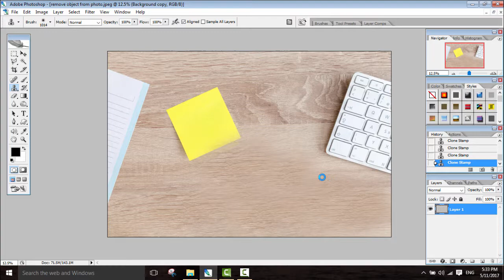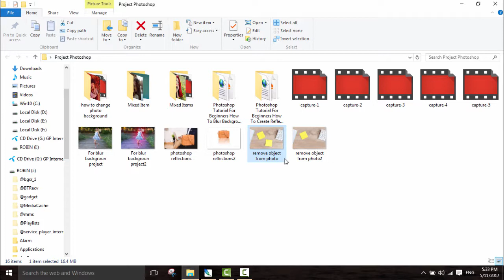Photoshop Tutorial For Beginners Remove An Object From Photo In Photoshop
Photoshop Tutorial For Beginners Remove An Object From Photo In Photoshop. In this video I am going to show you how to remove an object or unwanted object from any of your photo by using Photoshop. You could remove any thing, any object, any disturbing object, any color etc. Just See my video and follow some simple steps.

1. Select Clone Stamp Tool
2. Press Alt Key Then Click To Sample The Area
3. Click On Object To Remove

For More Detailed Instruction Please See The Video In Full Screen Mode.

background remover
remove background
remove background from image
remove unwanted objects from photos
fill tool photoshop
photoshop objects
photoshop remove text
remove people from pictures
photoshop tools
how to remove objects in photoshop
remove object from photo online
how to remove object from photo
how to photoshop something out of a picture
remove background photoshop cc
how to cut a photo in photoshop

remove unwanted objects from photos free
how to cut things out in photoshop
how to cut out an object in photoshop
how to remove things in photoshop
how to remove something from a picture in photoshop
fill background photoshop
how to remove color in photoshop
remove object from picture
remove object in photoshop
remove things from photos